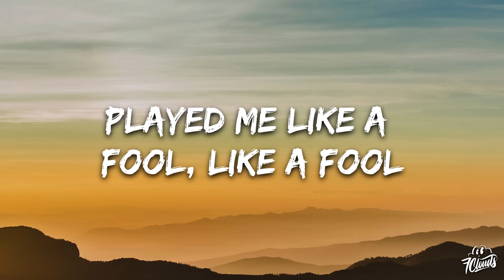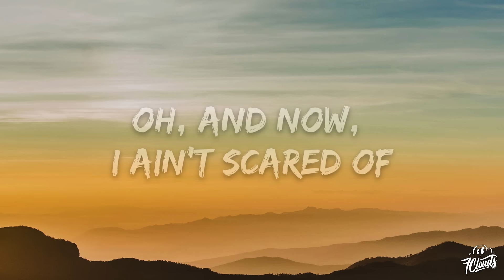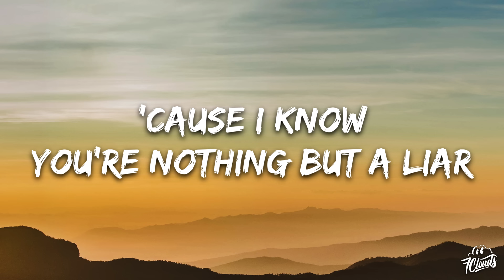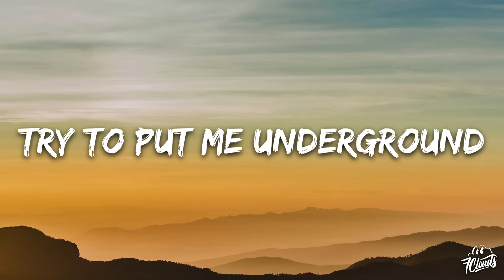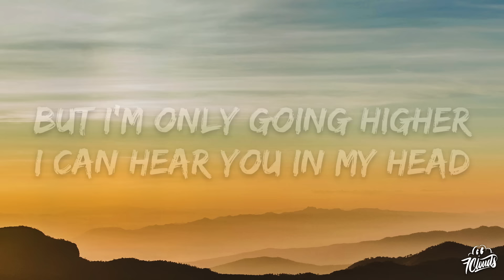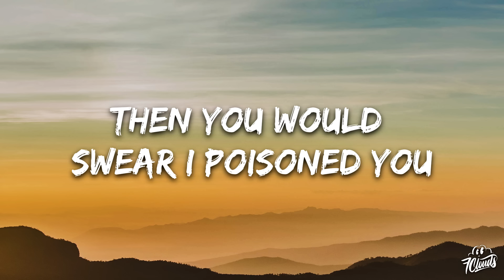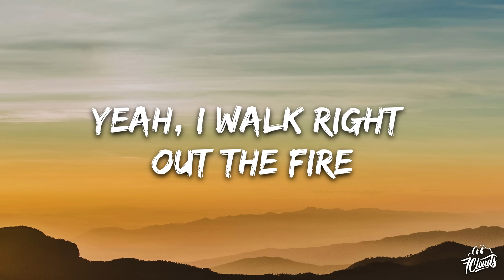Jelly Roll - Liar (Lyrics)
🎤 Lyrics: Jelly Roll - Liar

[Verse 1]
I, I let you drive around my mind
I can't count the times you made me feel like I'm nothin'
Played me like a fool, like a fool

[Pre-Chorus]
Saying, "Drink another whiskey
Pop another pill
Money makes you happy
Heaven isn't real
You won't find nobody to love
Because your heart's too broke"

[Chorus]
You ain't nothin' but a liar
Yeah, I walk right out the fire
Yeah, you try to keep me down
Try to put me underground
But I'm only going higher
I can hear you in my head
In my bed when I'm dreaming
You try to be my friend
But you're blowing smoke
Oh, and now, I ain't scared of
Tellin' you where you can go
'Cause I know
You're nothing but a liar

[Verse 2]
You burned me one too many times
Like a devil in disguise, hiding your true colors
Keep leading me on

[Bridge]
If I was doin' what you do
Then you would swear I poisoned you

[Chorus]
You're nothing but a liar (Liar)
Yeah, I walk right out the fire (Fire)